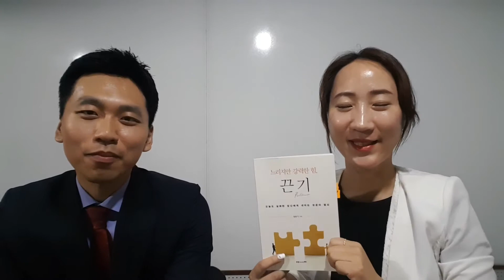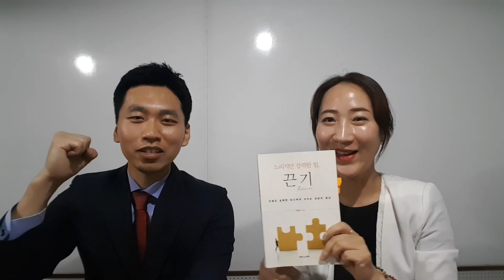작가인터뷰 끈기 (정용기, 북랩) by 책먹는여자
정용기작가님 인터뷰 감사합니다^^